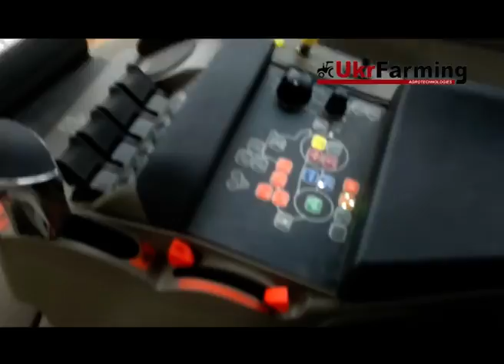Демонстрація трактора CASE IH Puma 210 у Херсонській області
Трактори серії Puma™ спеціально створені для забезпечення найвищої продуктивності.